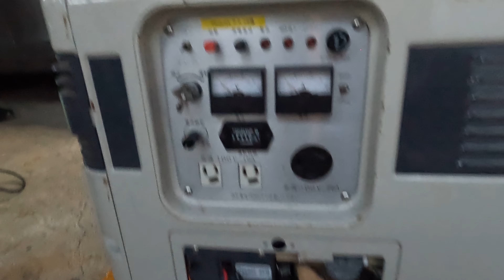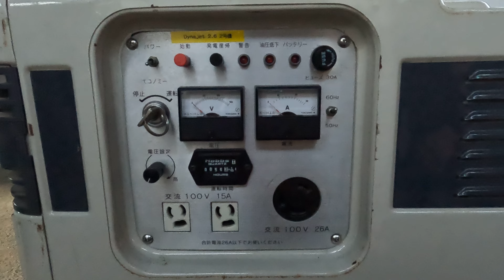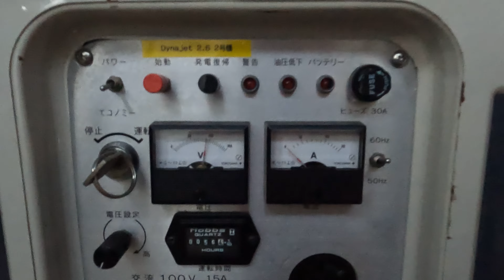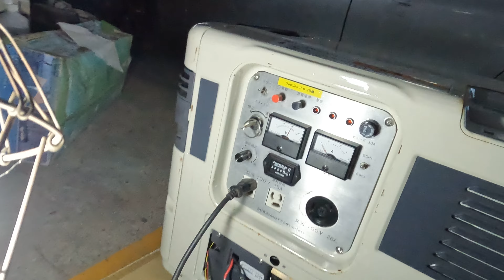IHI Dynejet 2.6kW 小型ガスタービン発電機動作確認OK。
2023年3月4日に、個人が所有しているIHI AEROSPACEの小型ガスタービン発電機（2号機）に対して、動作確認を行っていました。起動確認、低・高負荷の切り替え、発電機能確認は、全て問題なく動作OKです。
現在、個人の都合で、お譲りしたいと思います。ガスタービンについて興味がある方は、コメントか下記のGmailでご連絡ください：joy20130222
価格：70万円（税別）。
現地取引（群馬県太田市）か、全国運送可能です。運賃は、お客様のご負担になります。
株式会社IHI AEROSPACE が、2002年に、小型，軽量，低騒音，超低振動，高電気品質，長期保管性に優れた灯油を利用可能といったメリットをもった世界最小の携帯用ガスタービン発電機ダイナジェット2.6 を商品化した．
IHI AEROSPACE developed the world’s smallest portable gas turbine generator —the Dynajet 2.6. Its advantages include small size and light weight, quiet operation and low operating vibration, as well as
compatibility with kerosene oils having long storage life.